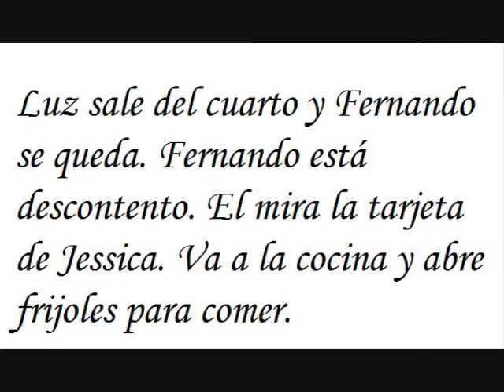Bellamerica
MLSP 301
Fall 2009
Final Video